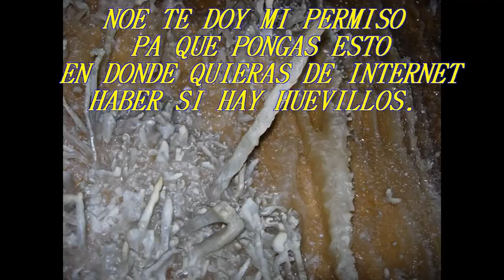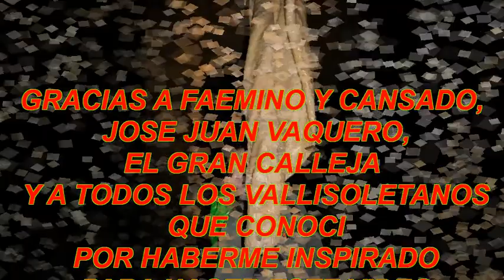payasos.avi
video hecho con el unico objetivo de divertirnos y divertir a todo el mundo ok? que nadie se ofenda y si a alguien le sienta mal mil perdones, pero eso es que no ha savido ver el video.